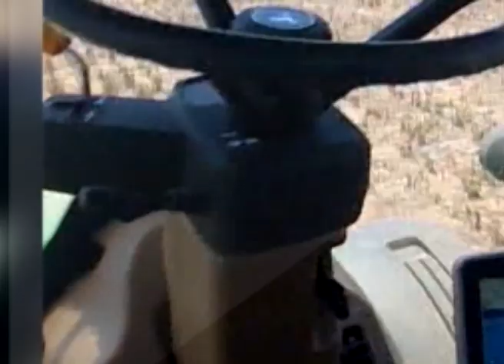Inundación zona Villa Angela Chaco Productor Daniel y Giovanni Zago